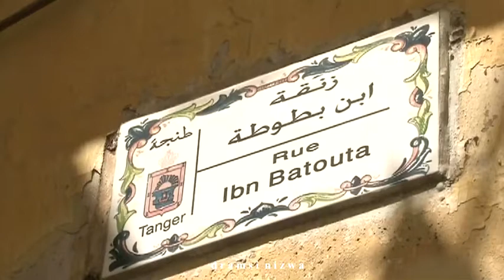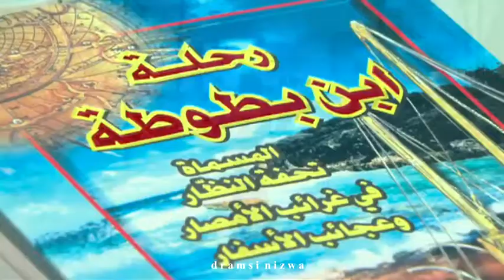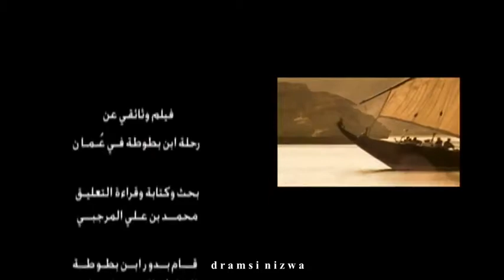رحلة ابن بطوطة الى سلطنة